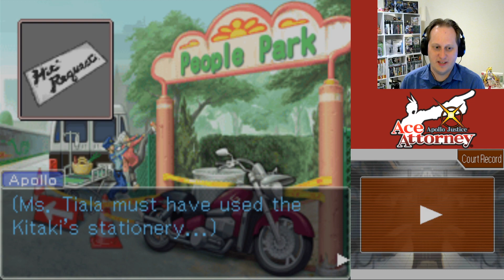Apollo Justice: Ace Attorney #11 [blind]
What is Mr. Gavin doing here?!? Also, why does he look like a rock star?